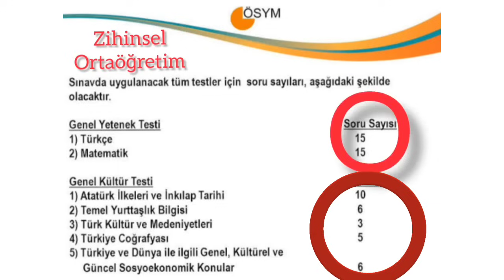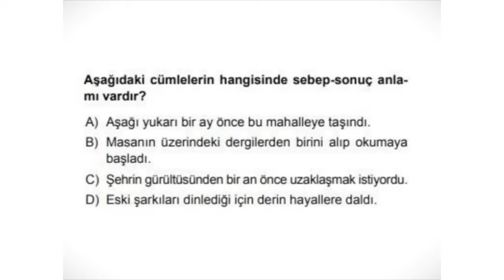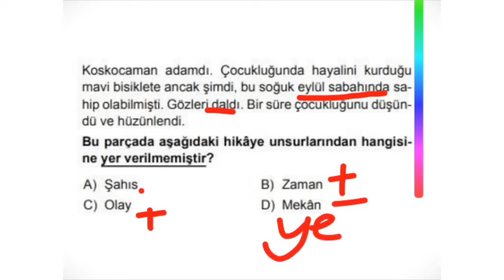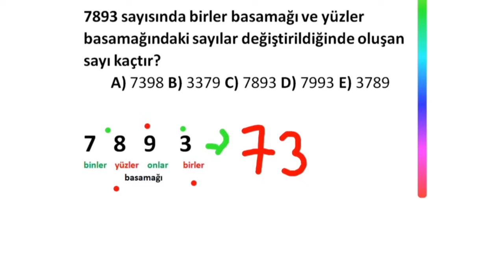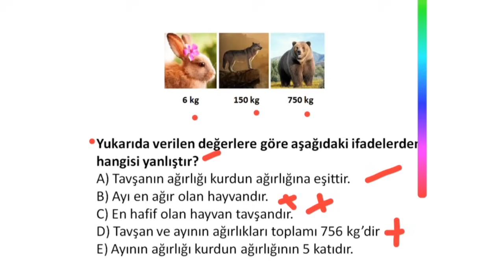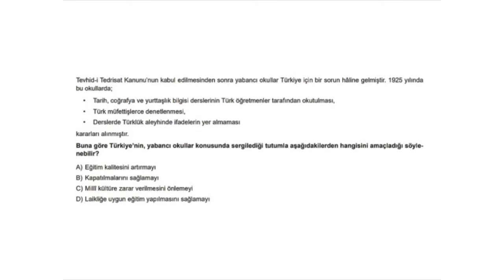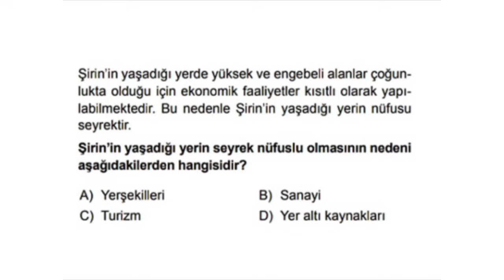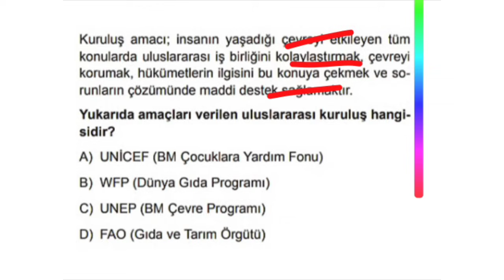EKPSS 2024 | ZİHİNSEL | ORTAÖĞRETİM | DENEME SINAVI (1)